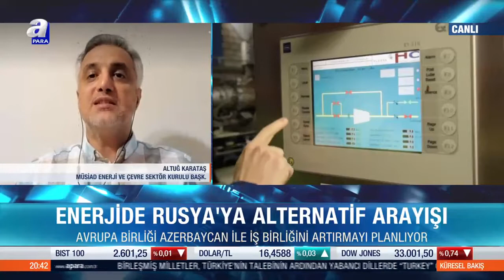MÜSİAD Enerji ve Çevre Sektör Kurulu Başkanı Altuğ Karataş, A Para TV'de değerlendirmelerde bulundu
MÜSİAD Enerji ve Çevre Sektör Kurulu Başkanı Altuğ Karataş, sektörel ve bölgesel gelişmeleri A Para TV'ye değerlendirdi.